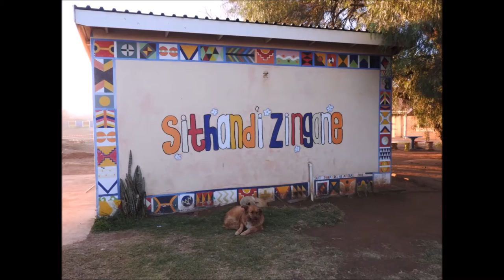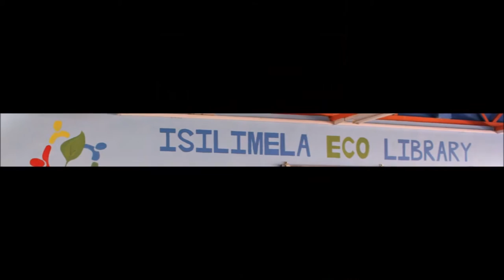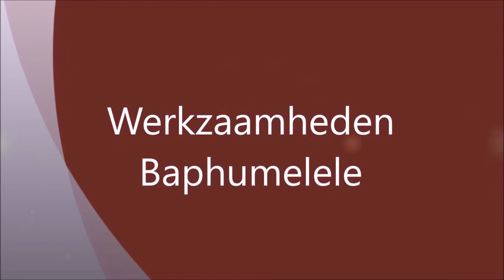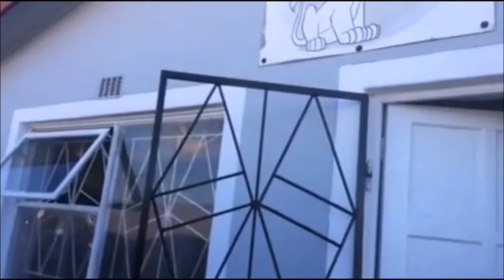Global Exploration Trevianum - Zuid-Afrika 2016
De aftermovie van onze geweldige reis naar Zuid-Afrika in de zomer van 2016.